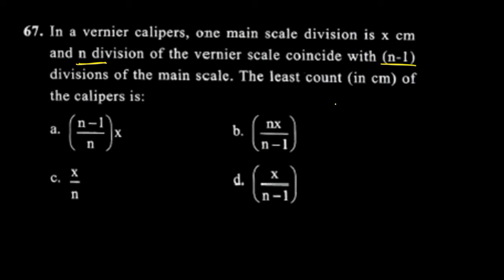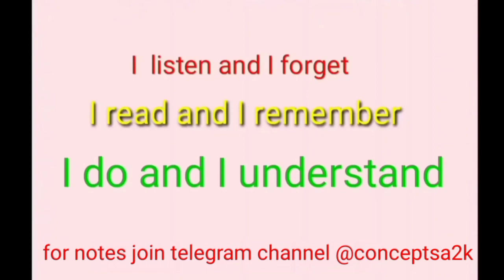Qn 67 topicwise measuring instruments, Units and Measurements in tamil 720p